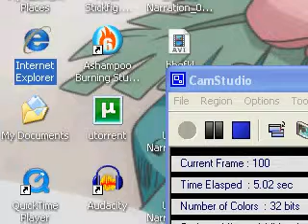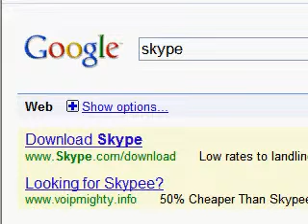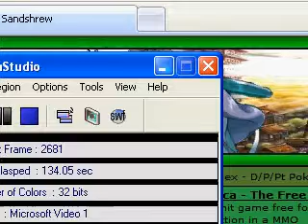My Next Pokemon Run Vote Off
Yeah just decide. Pokemon Platinum or Emerald. Not solo or full team run. I'll reveal what it is later. Starts when I'm done with 20 parts of fr/lg. Won't be long since i upload 1 vid a day normally.